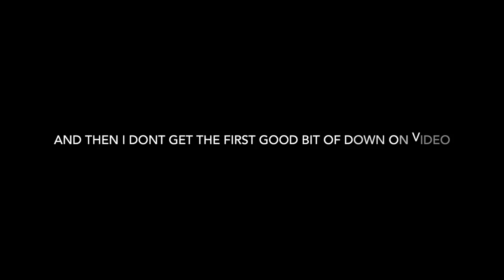Mount Pisgah Extended Video